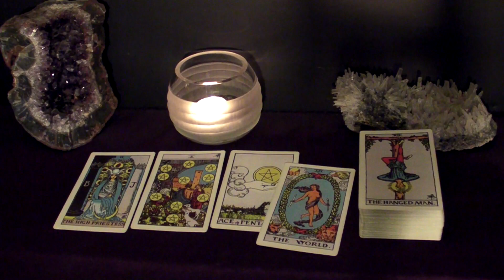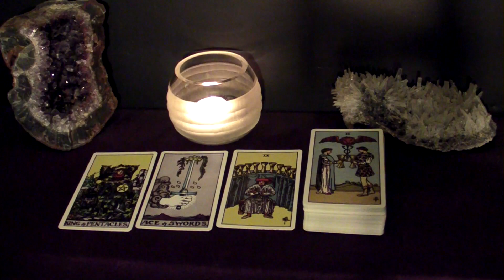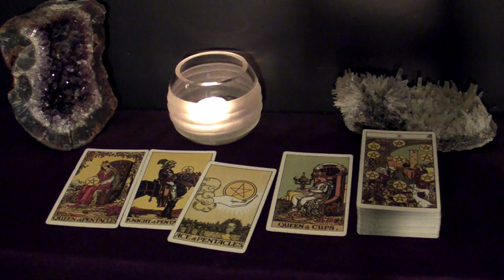CANCER - Instant, Magnetic Attraction. Can't Keep Your Hands Off Each Other | DEC 20-26 Tarot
Hi CANCER! This is your December 20-26 Weekly Tarot Reading.

Spreads In This Reading:
00:00 New Love
05:51 Love in an Existing Relationship
08:08 Love from the Past
10:58 Work/Business/Finances
12:55 The Unexpected